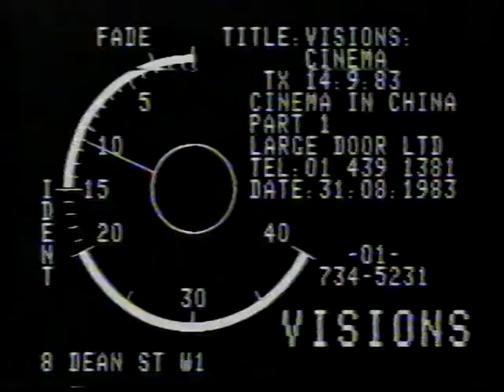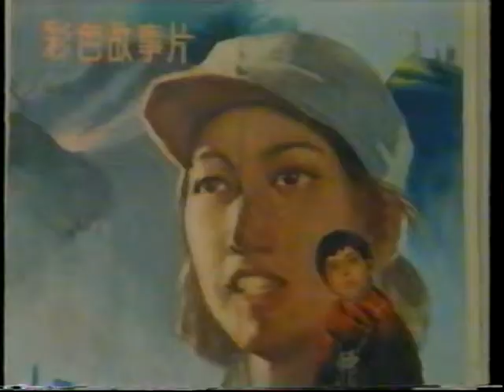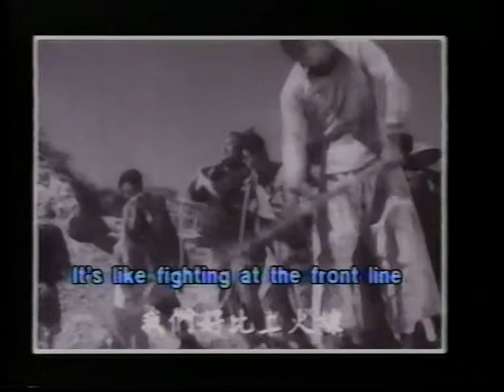Cinema in China: Visions, Channel 4 UK 1983 (pt 1)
A history of filmmaking in China from its beginnings in the 1920s to 1982, featuring Shanghai cinema of 1930s; the progressive filmmakers; the organisation of filmmaking under the post-war communist government; the impact of the Cultural Revolution; the work of Xie Jin. Presenter: Tony Rayns. Director: Ron Orders. Producers: John Ellis Simon Hartog, Keith Griffiths. Channel 4 Visions series. Total length 57 mins